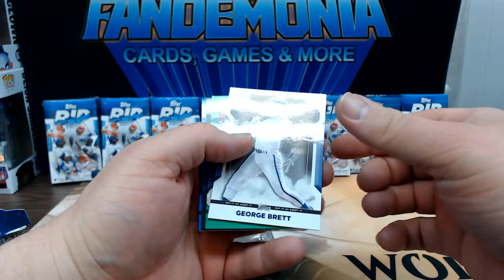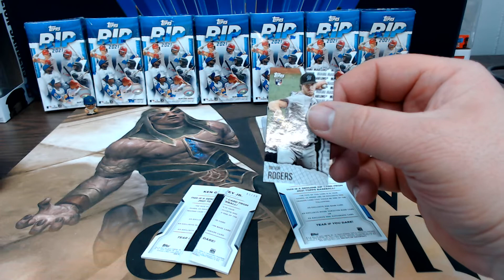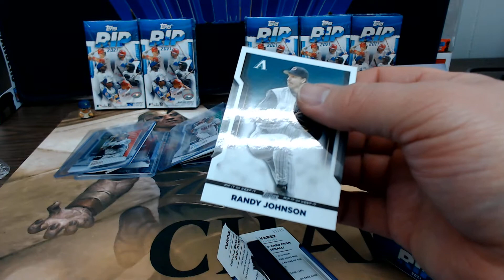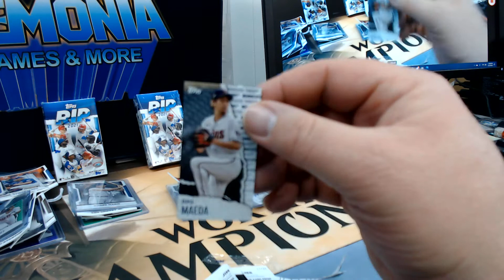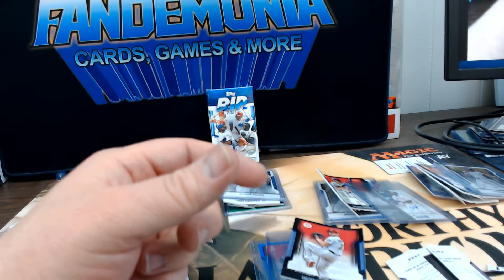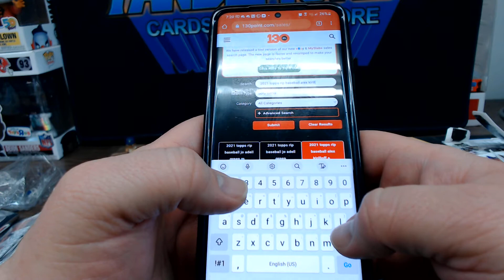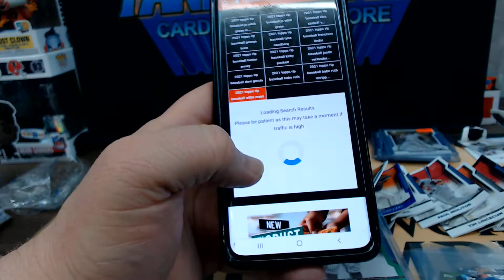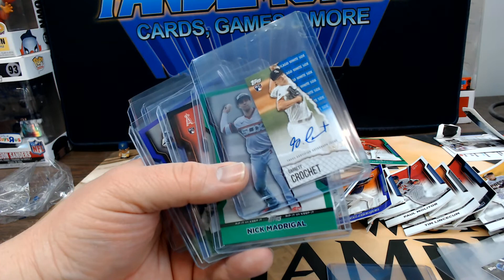Topps Rip Baseball 1k Break 1 of 1 Craig Biggio Alex Kirilloff Mini Auto /25 Alsonso Mini Auto /25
1st whole eposode of Fandemonia Familily 1k Rips where we rip a $1000 hobby product to see if we comp our money back.